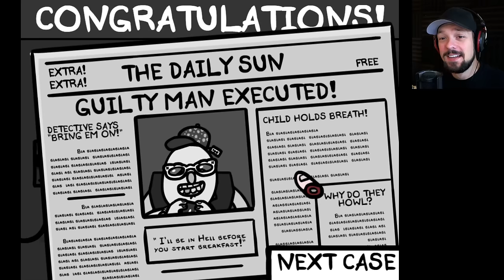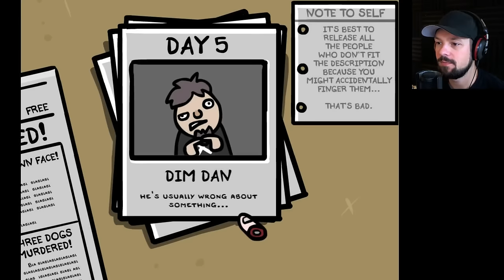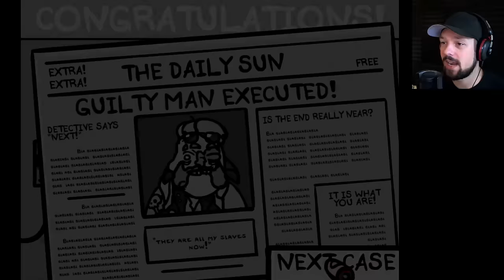FINGERED BY THE LAW - Let's Play Fingered